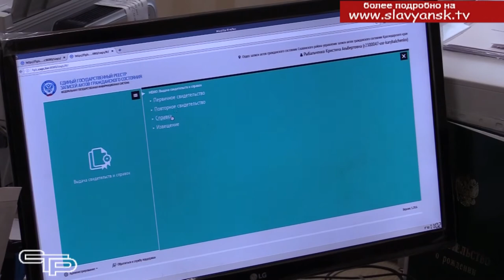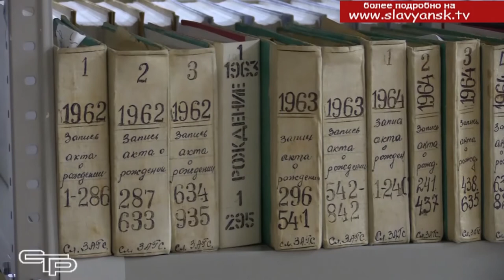Профессиональный праздник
Вот уже более ста лет в нашей стране действуют ЗАГСы. В их работе, как в зеркале, отражаются все процессы, происходящие в обществе. Через ЗАГСы проходит важная информация для разработки и принятия социальных программ, оздоровления семей. На основе этой статистики  составляются прогнозы развития муниципалитетов и регионов